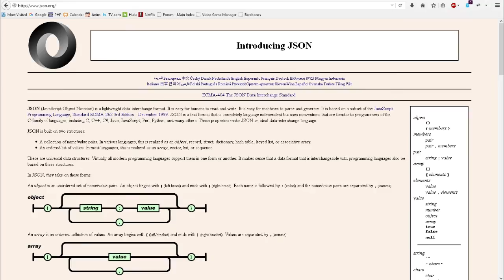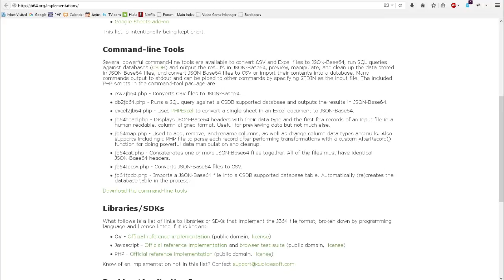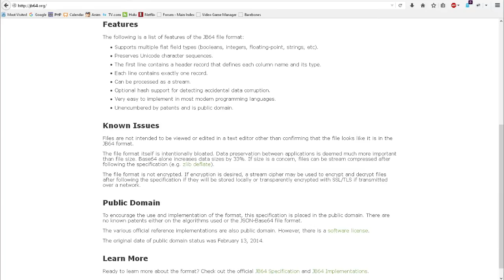JSON-Base64 Overview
A brief overview of JSON-Base64:  The public domain solution to modern bulk data conveyance needs.